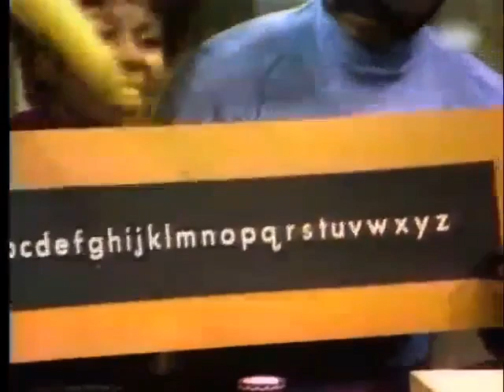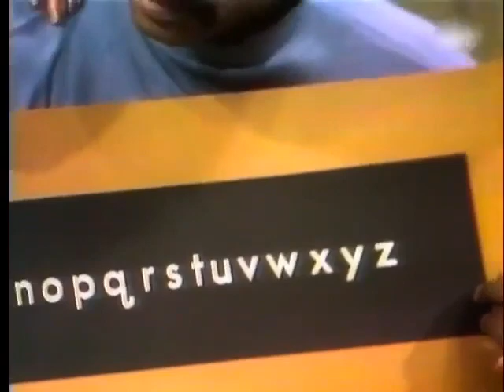Sesame Street - ABC-DEF-GHI (1970, partial)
The video, sourced from the German dub of episode 133, synced with the English soundtrack.